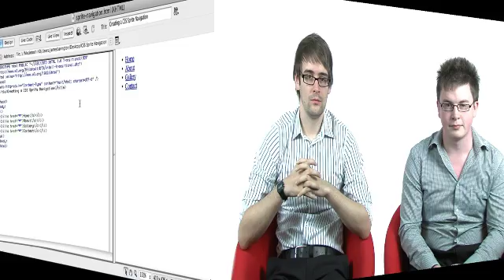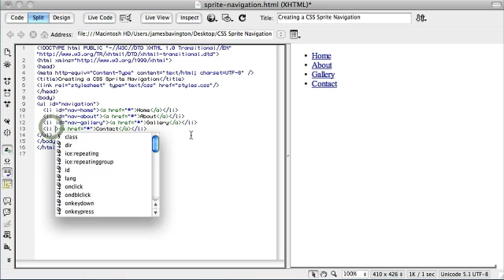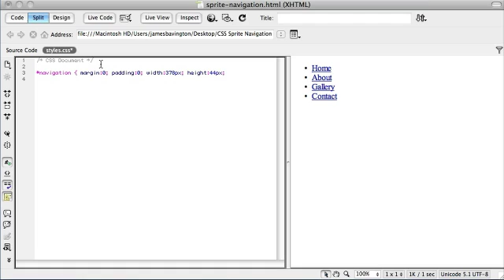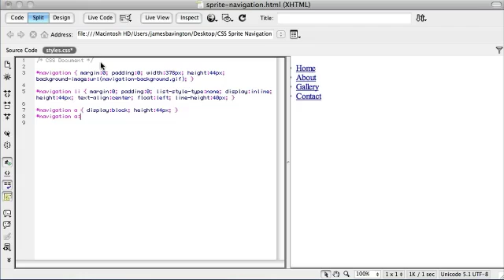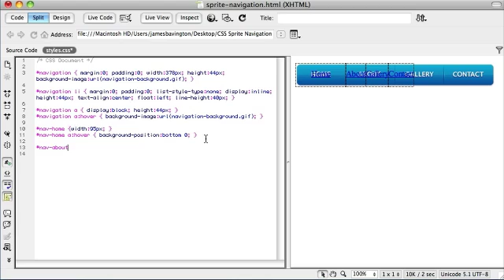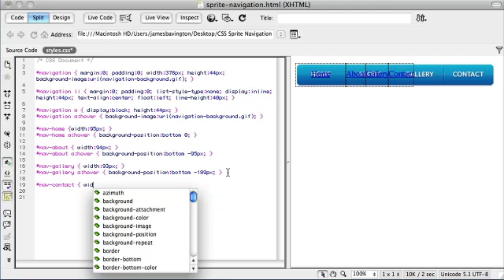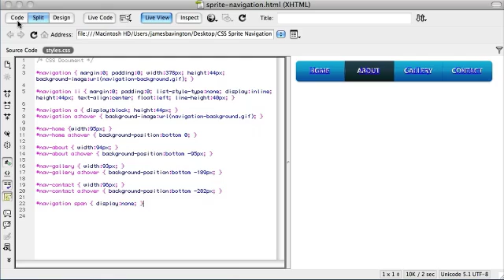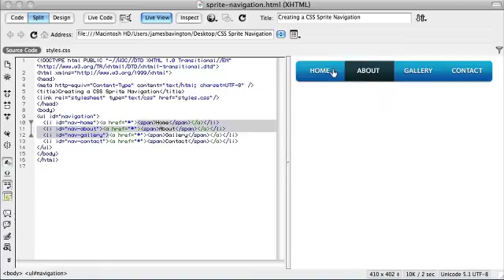Designing a CSS Sprite navigation bar -- Part 2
In this week's web design video blog, we conclude our two-part tutorial on how to create a CSS Sprite navigation bar. Having previously prepared the sprite, we complete the navigation bar by writing the CSS.